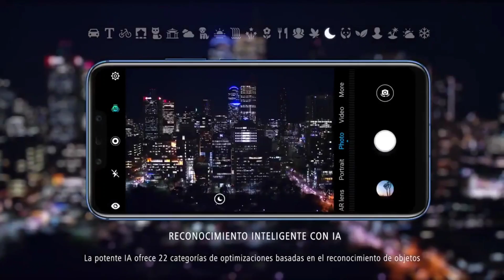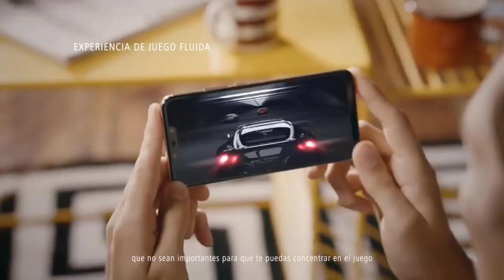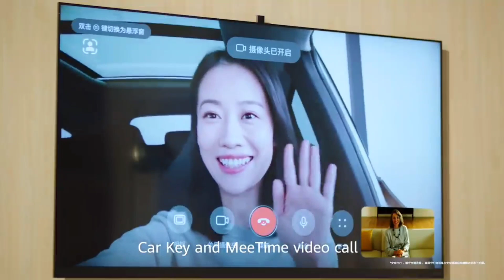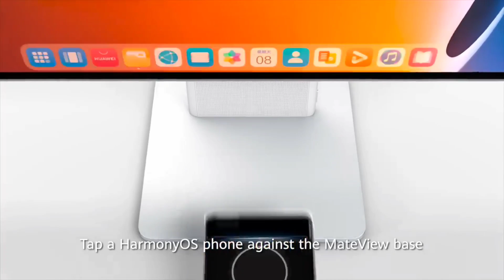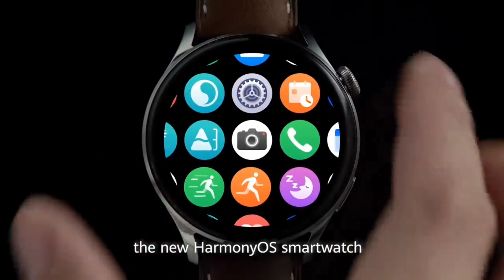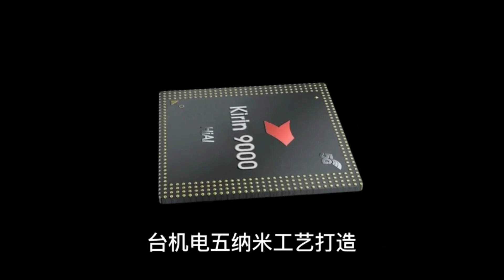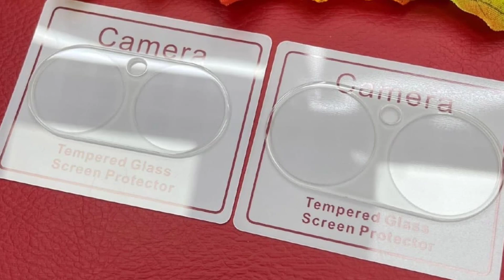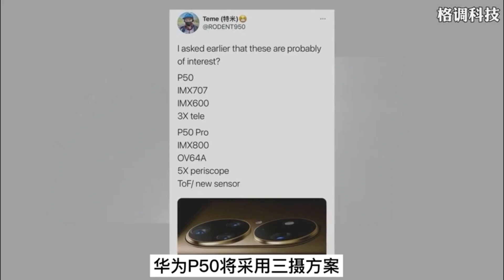Prototipos de P50 ya estanen tiendas fuera de línea, Actualización para Mate 20 Lite.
Que presentara Huawei el 29 de julio .

Un P50 de tienda nos da las siguientes caracteristicas .

Prototipos de P50 ya estanen tiendas fuera de línea .

Actualización del software Huawei Mate 20 Lite .

aaronqhdn

aaron que hay

MUSICA DE VIDEO :

Cyberpunk Sport Midtempo by Infraction